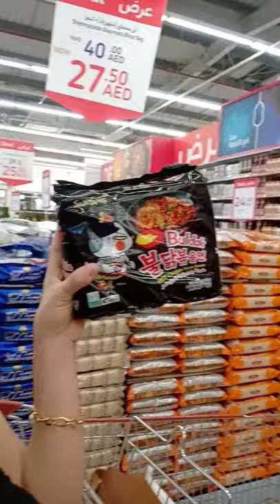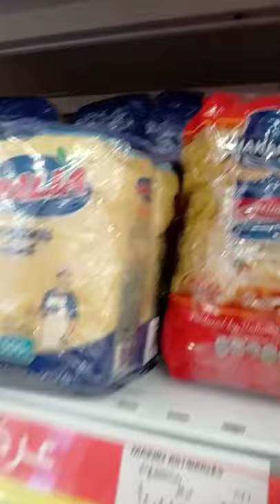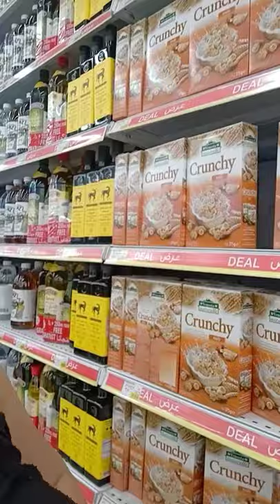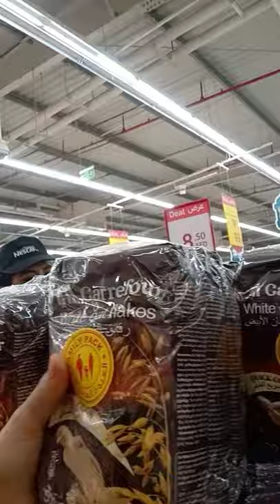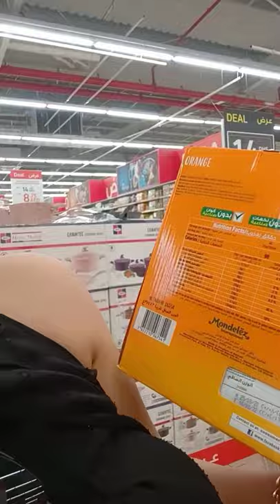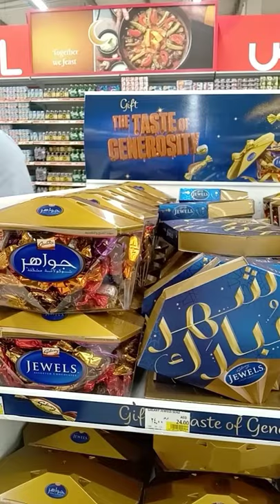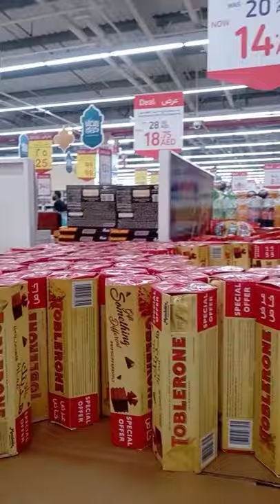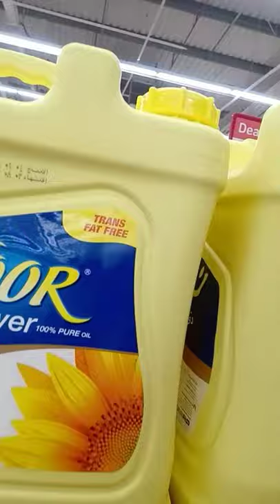Drop by City Center